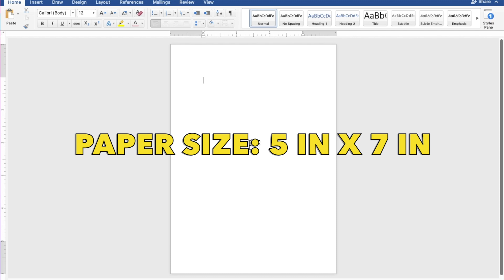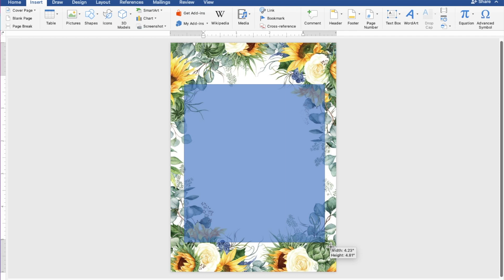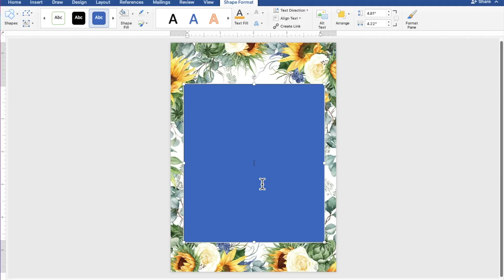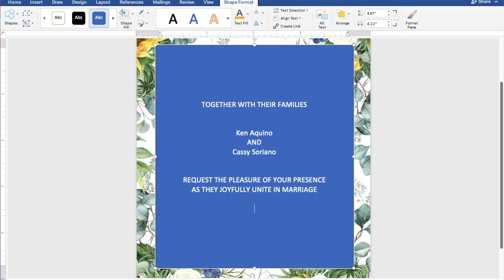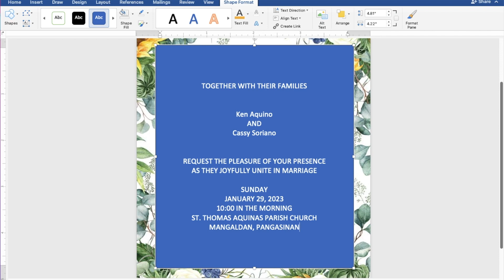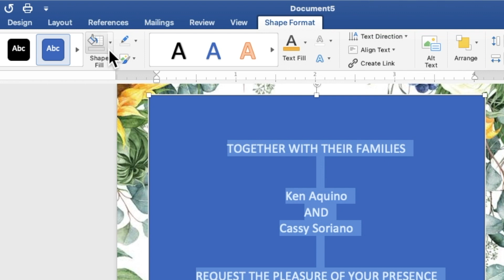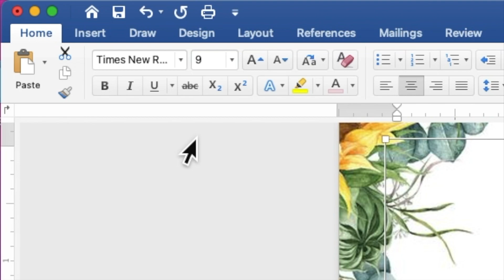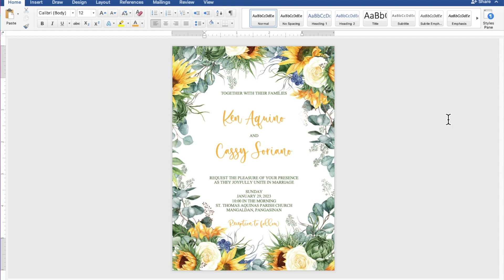SUNFLOWERS | How to make WEDDING INVITATION in Microsoft Word | Cassy Soriano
Create your own WEDDING INVITATION using Microsoft Word with a motif or theme SUNFLOWERS :))